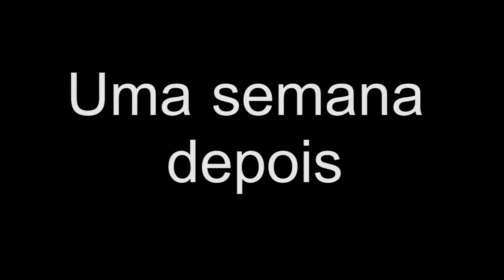O CAIPIRA E O FISCAL| COZINHA ENTRETENIMENTO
Este vídeo é um remake do canal  Parafuso Solto o link do vídeo é esse abaixo.
FORA ISSO, VEM COMIGO!